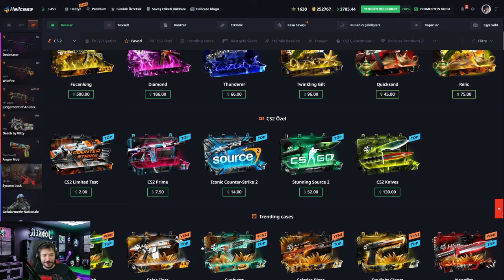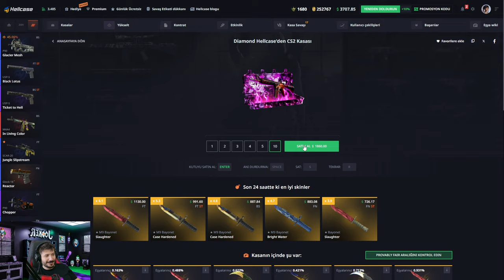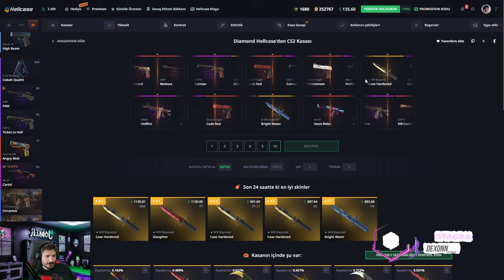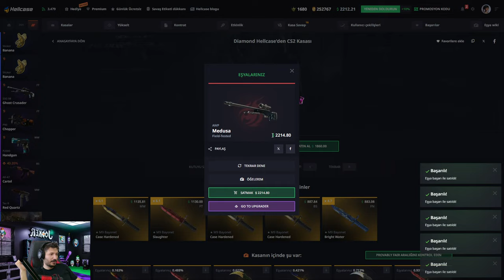AWP WİLD FİRE KATLAMAK MI Hellcase Promo Code giveaways